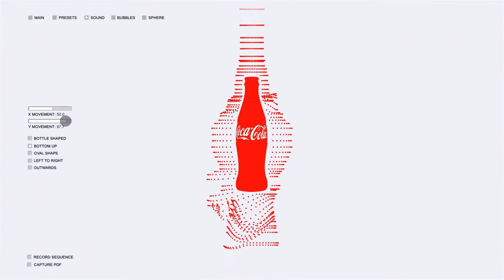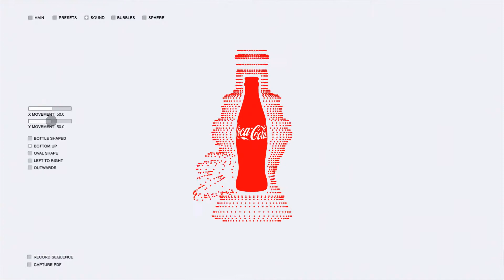Coke Music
Coke partnered with the Wieden+Kennedy Amsterdam design studio to create the visual identity system (VIS ) -- design speak for a campaign's look-and-feel -- for the teen-focused Coca-Cola Music platform. The end result is the brand's first-ever VIS to embrace digital technology and motion.